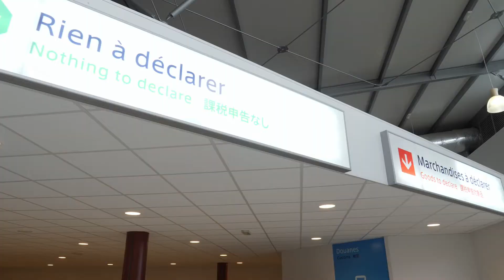Aéroport de Nouméa-La Tontouta - Votre parcours sanitaire à l'arrivée en Nouvelle-Calédonie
Découvrez en images les étapes à suivre à votre arrivée en Nouvelle-Calédonie, du débarquement de l'avion jusqu'au moment de récupérer vos valises.